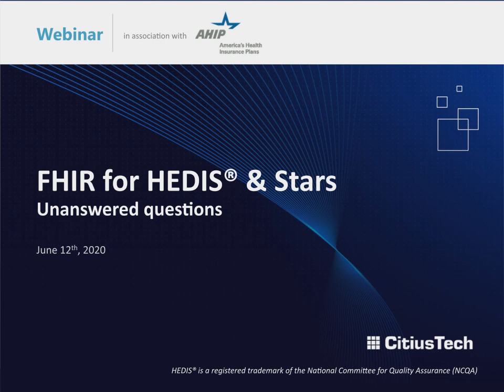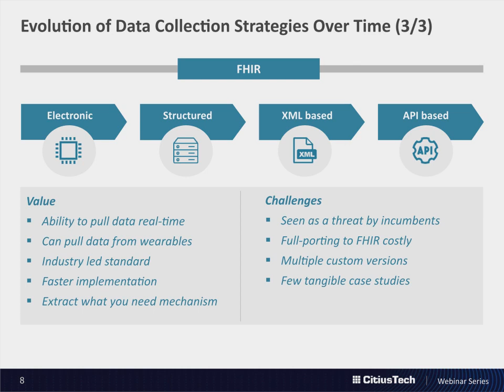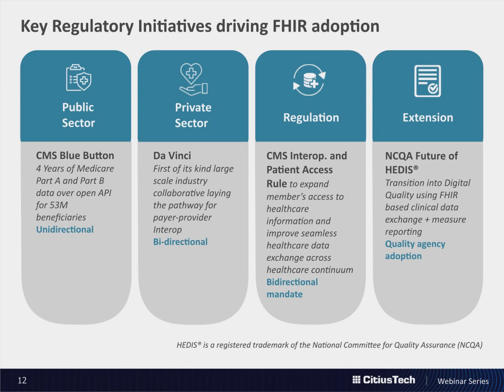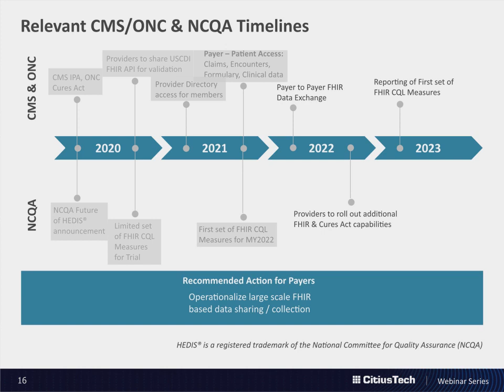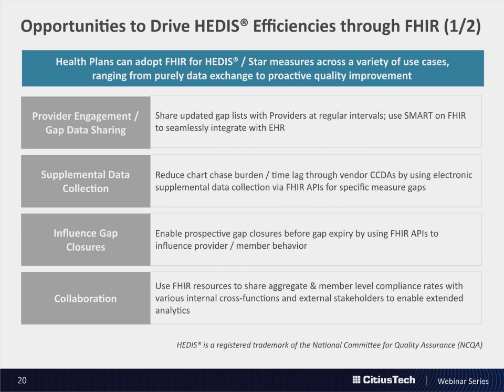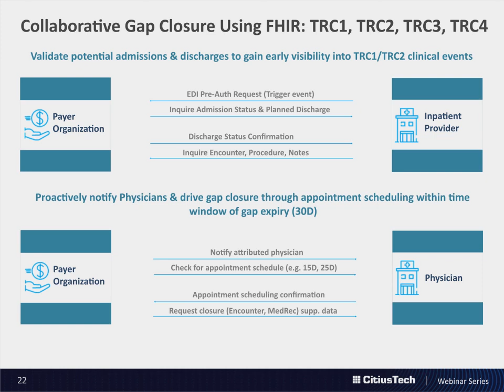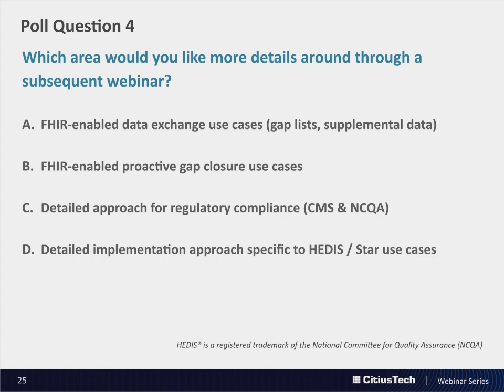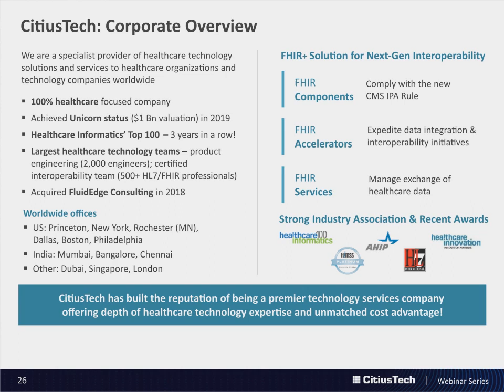AHIP Webinar | FHIR for HEDIS and Stars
Healthcare community has seen FHIR emerge as the front-runner when it comes to adopting Interoperability standards since its introduction few years back. Industry bodies namely ONC, HIMSS, NCQA, etc. have shown tremendous promise in FHIR being used as the universal standard across the healthcare fraternity.

Health plans can potentially reap huge benefits by leveraging FHIR to simplify data collection, and boost revenues by enhancing their Star ratings. Our webinar, will help understand the advantages and use cases of using FHIR to improve quality measurement initiatives, especially HEDIS while highlighting the importance of FHIR.